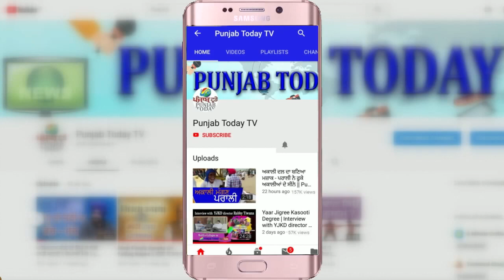डिबेट में लगी बीजेपी प्रवक्ता की क्लास | Prem Shukla Roast| Godi Media